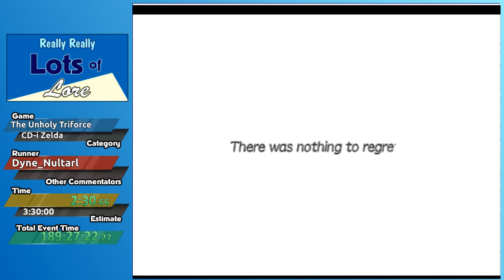Breath of Fire Dragon Quarter Low Dive Cutscene% part 1 by Dyne_nuitari Really Really Long a Thon L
[RRLOL1]  [RRLOL1-24]